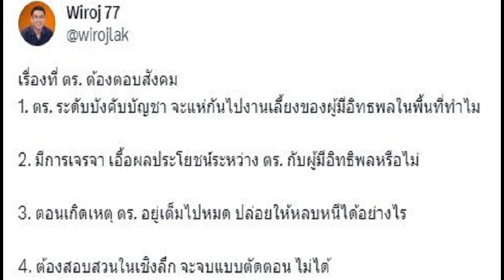สั่งพักงาน 'กำนันนก' สอบวินัยร้ายแรง ขรก รู้เห็นโดนด้วย เผยเป็นผญบ เดือนเดียว ได้เป็นกำนัน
ผู้ว่าฯนครปฐม สั่งพักงาน ‘กำนันนก’ สอบวินัยร้ายแรง กำชับข้าราชการร่วมในงาน หากรู้เห็นโดนด้วย เผยกำนันนกเป็นผู้ใหญ่บ้านเดือนเดียว ได้เป็นกำนัน

เมื่อวันที่ 8 ก.ย.66 ที่จังหวัดนครปฐม ผู้สื่อข่าวโทรศัพท์สอบถาม นายสุรศักดิ์ เจริญศิริโชติ ผู้ว่าราชการจังหวัดนครปฐม กรณีที่ศาลจังหวัดนครปฐม ออกหมายจับ นายประวีณ จันทร์คล้าย กำนันตำบลตาก้อง อ.เมืองนครปฐม

ข้อหาเป็นผู้ใช้ให้ผู้อื่นกระทำความผิดฐานฆ่าผู้อื่นโดยเจตนา และพยายามฆ่าผู้อื่น จากนายธนัญชัย หมั่นมาก หรือหน่อง ใช้อาวุธปืนยิง พ.ต.ต.ศิวกร สายบัว สว.ทล. กก.2 บก.ทล. เสียชีวิต และ พ.ต.ท.วศิน พันปี รอง ผกก.2 บก.ทล.บาดเจ็บ ในงานเลี้ยงประจำเดือนของนายประวีณ ที่ต.ตาก้อง อ.เมือง จ.นครปฐมนั้น จะดำเนินการอะไรบ้างเกี่ยวกับทางปกครองบ้าง
หลักฐานมัด ‘บิ๊กโจ๊ก’เผยเค้นสอบพยาน กำนันนกสั่งให้ไปยิงหรือไม่ จ่อแจ้งข้อหาเพิ่ม
นายสุรศักดิ์ กล่าวว่า เบื้องต้นนี้ให้นายยงยุทธ สวนทอง รองผู้ว่าราชการจังหวัดนครปฐม ตั้งกรรมการสอบวินัยร้ายแรง นายประวีณ จันทร์คล้าย กำนันต.ตาก้อง และให้พักการปฏิบัติหน้าที่กำนันตำบลตาก้องไว้เสียก่อน จนกว่าการสอบสวนวินัยร้ายแรงของคณะกรรมการที่ตั้งขึ้น โดยไม่รอคดีอาญา และหรือหากผลการสอบวินัยร้ายแรงเป็นผลอย่างไรให้ดำเนินการตามนั้น
“กำชับให้สอบสวนฝ่ายปกครอง ซึ่งก็คือกำนัน ผู้ใหญ่บ้าน ผู้ช่วย แพทย์ สารวัตรกำนัน ที่อยู่ในงานวันดังกล่าวด้วยเช่นกัน หากพบมีใครมีส่วนร่วมรู้เห็น สอบวินัยร้ายแรงเช่นกัน” ผู้ว่าฯนครปฐม กล่าว

ทั้งนี้นายประวีณ จันทร์คล้าย เป็นผู้ใหญ่บ้านหมู่ 1 เมื่อวันที่ 13 ก.พ.58 และเป็นกำนันตำบลตาก้อง เมื่อวันที่ 3 มี.ค.58 (เป็นผู้ใหญ่บ้าน เดือนเดียวเป็นกำนัน) และยังพบว่า นายประวีณ จันทร์คล้าย ขอครอบครองอาวุธปืนจากนายทะเบียน มากถึง 10 กระบอก
ที่มา มติชนออนไลน์